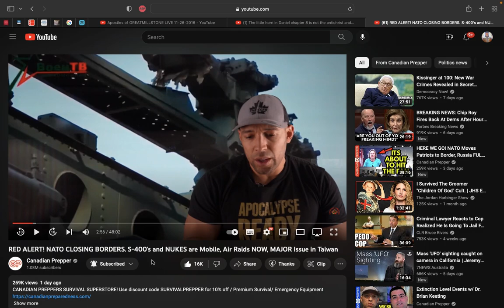Nuclear warfare is coming